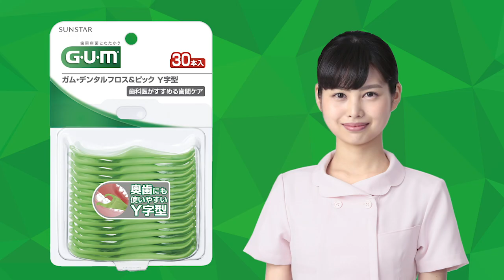ガム・デンタルフロス＆ピックY字型〜スマホ篇〜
歯ブラシだけだと、歯間の歯垢は約60%しか落とせません！
歯間クリーナー使ってますか？ハミガキの仕上げにガム・デンタルフロス＆ピックY字型。